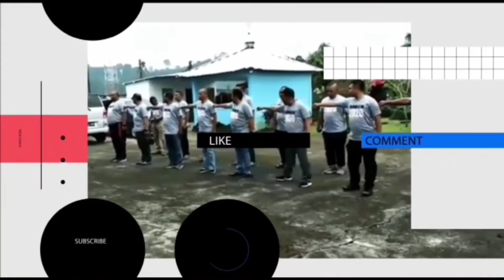KH. Atang Kosasih | Penceramah Islam Do'a Selamatan Khitanan Rangga Sena Putra Bp Raidin Anom SE. SH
ASSALAMUALAIKUM WRWB
KEMBALI LAGI DI
KOMANDO CHANNEL

KOMANDO CHANNEL DGN CARA

TERIMA KASIH